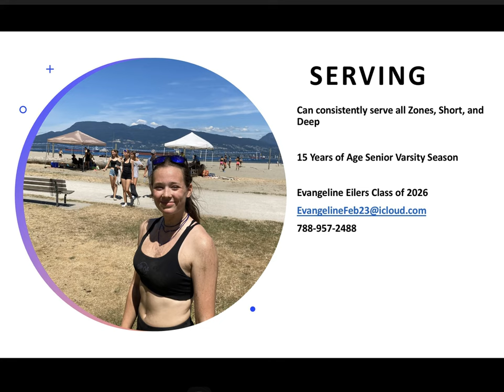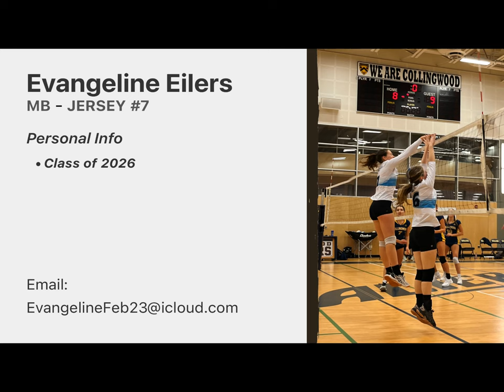Evangeline Eilers Class of 2026 Senior Varsity as a Grade 10